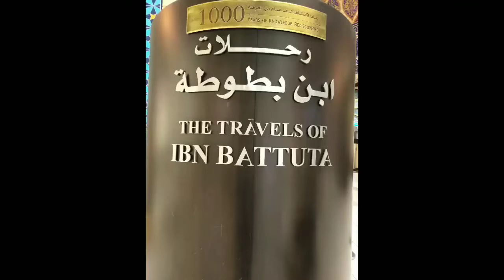Ibn Battuta Mall | World Largest Themed Shopping Mall | Dubai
Ibn Battuta Mall is the world largest themed shopping mall located in Dubai (U.A.E ). It consist of six courts each one is designed according to the country visited by Moroccan Berber explorer Ibn Battuta
 Six courts in the mall is mentioned below
1 Andalusia court
2 Indian court
3 Egypt court
4 Persian court
5 Tunisian court
6 China court